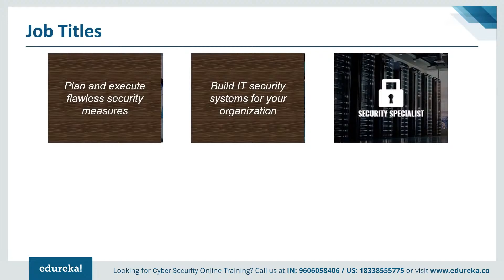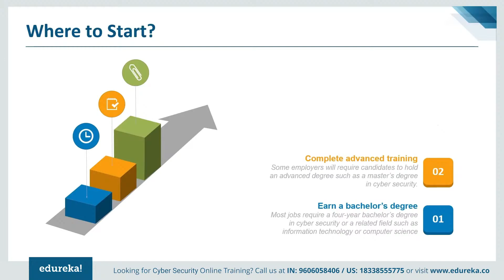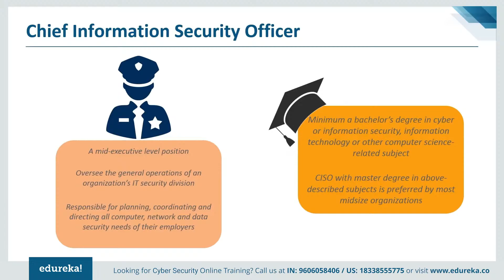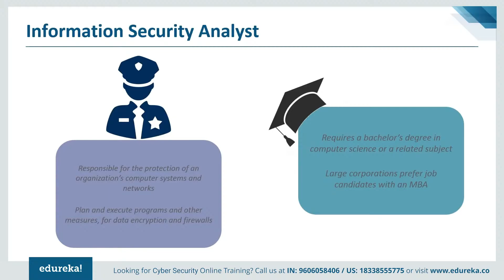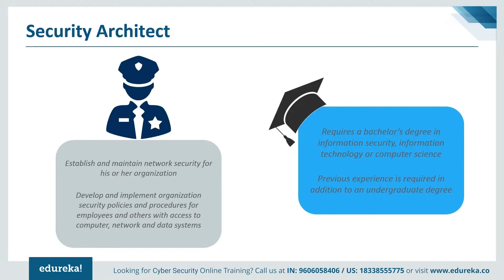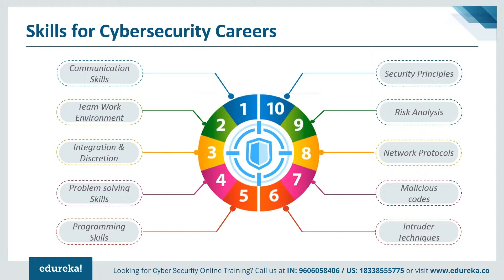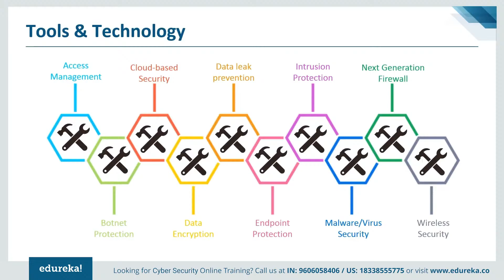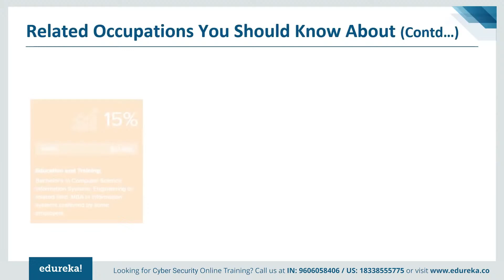Cybersecurity Career Paths | Skills Required in Cybersecurity Career | Edureka Rewind - 6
Cybersecurity careers are complex and many roles can be found in banks, retailers, and government organizations. This video will guide you through multiple career paths in cybersecurity. Below are the topics covered in this tutorial:
00:00:00 Introduction
00:00:45 Agenda of Today's Session
00:02:13 Job Titles (Contd...)
00:02:54 Where to Start?
00:04:54 Career Paths in Cybersecurity
00:05:15 Chief Information Security Officer
00:06:24 Forensic Computer Analyst
00:07:23 Information Security Analyst
00:08:18 Penetration Tester
00:09:16 Security Architect
00:10:20 Salaries of Cybersecurity Professionals
00:11:06 Skills for Cybersecurity Careers
00:13:36 Tools & Technology
00:15:07 Cybersecurity Careers & Estimated Annual Pay
17:08 Related Occupations You Should Know About